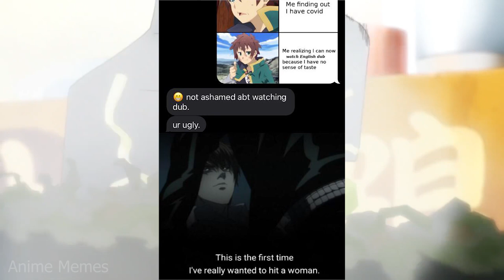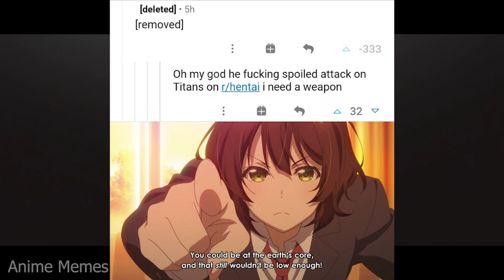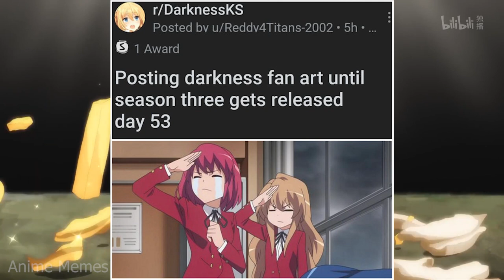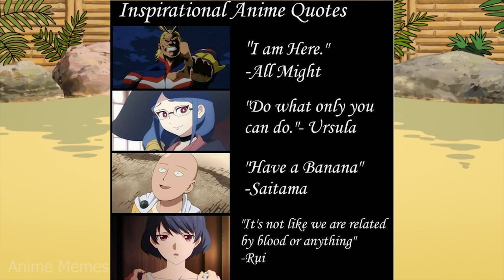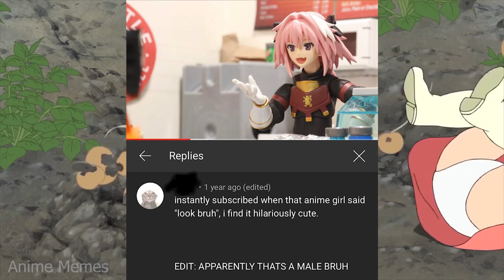ANIME MEMES ~ Haha darkness meme go brrrr